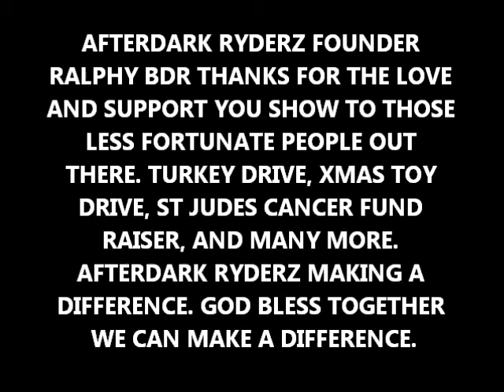A LOOK INSIDE BDR MINIVAN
HERE WE HAVE MY BROTHER RALPHY BDR OF AFTERDARK RYDERZ MINIVAN, THIS THING IS LOUD. IM JUST SHOWING YOU AN INSIDE LOOK OF SOME OF HIS SETUP.